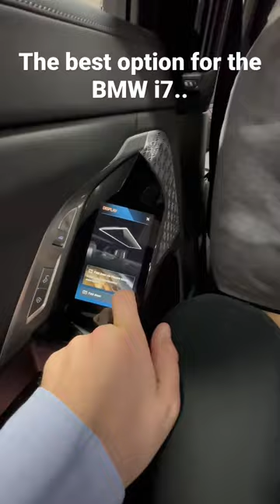This is the 31" 8k BMW Theatre Screen BMW i7!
In this video, we're checking out the 31" 8k cinema screen that's coming on the new BMW I7. This is a huge screen that's perfect for watching your favorite movies and TV shows in comfort!

If you're looking for a bigscreen experience, then you need to check out the 31" 8k cinema screen that's coming on the new BMW I7. This screen is perfect for watching your favorite movies and TV shows in comfort! Whether you're a car enthusiast or just a movie lover, this screen is a must-have for your collection!